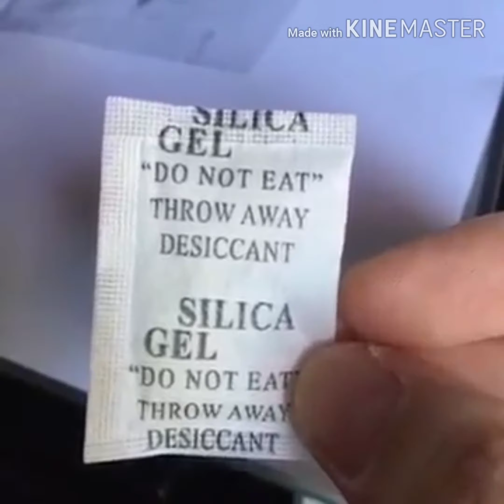LIFE IS AGONY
cuck lord central